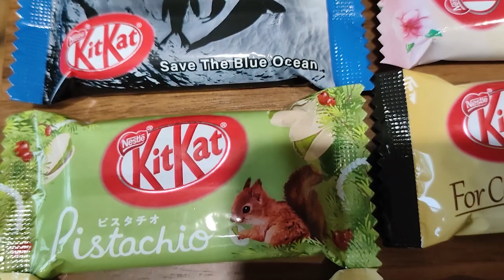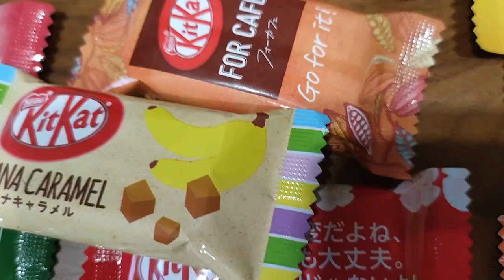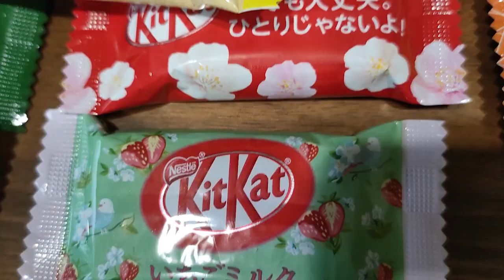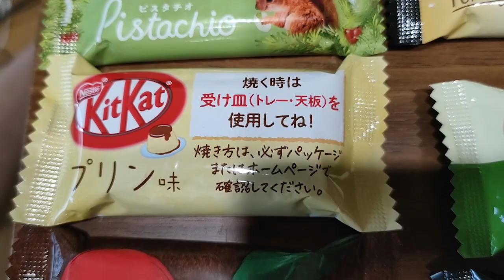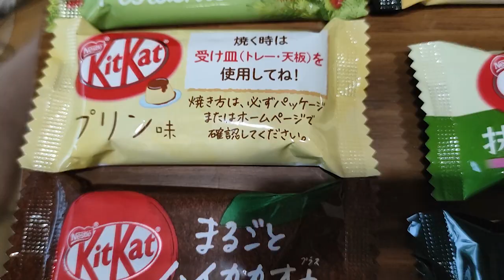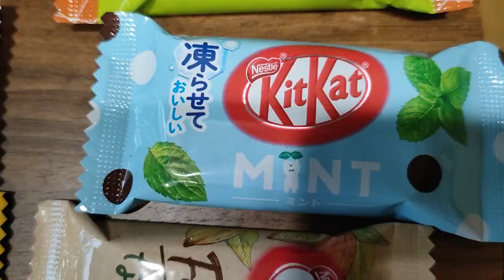26 տեսակի կիտկատի համտես! Ճապոնական Kitkat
Սեխի, պուդինգի, մատչա թեյի, աղով լիմոնի, բանանով կարամելի կիտկատներ և ոչ միայն կգտնեք այս հոլովակում։ Այս անգամ իմ համտեսին մասնակցում է իմ ամուսինը:
Չենք մոռանում լայքել և տարածել այս վիդեոն, ձեզ բարի ժամանց։